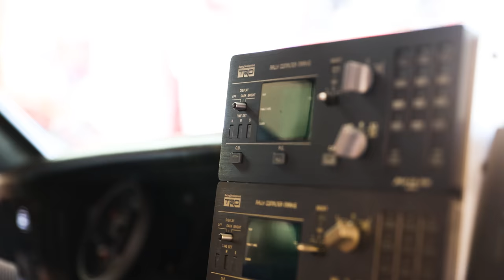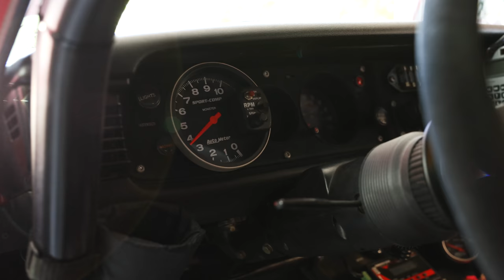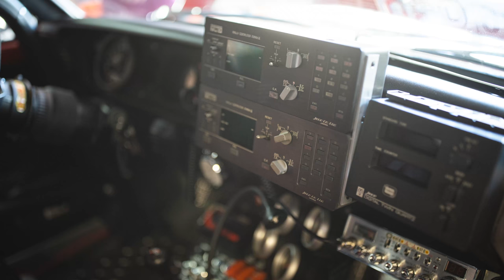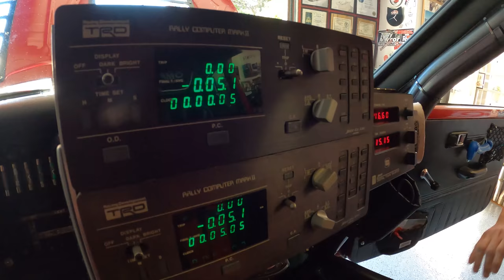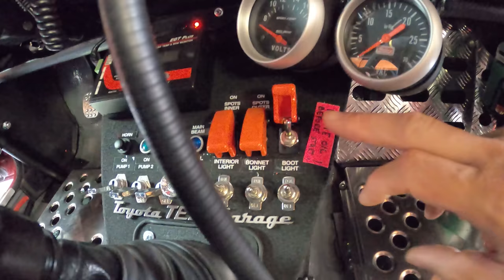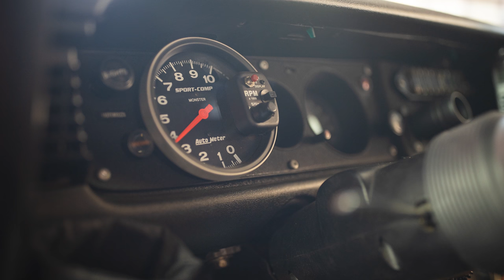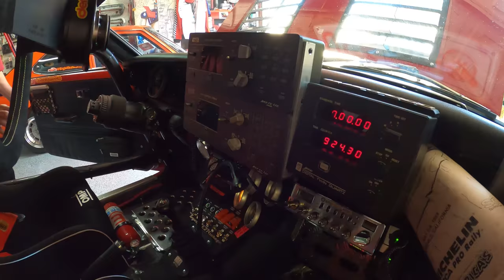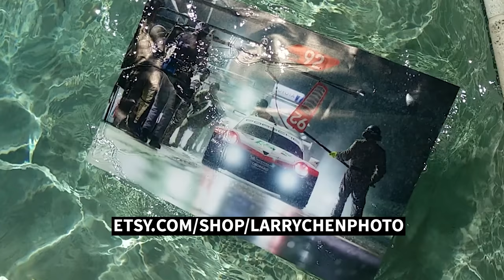Full Rally Spec ‘73 TE27 Corolla! Mike Muniz’s Backyard is Vintage Toyota Heaven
It ain’t too often that you see someone so dedicated to a single car platform in their own backyard. But Mike Muniz of Team Wildcards is deep in the Corolla game, especially the 70s era of Corollas. Down to having a track car, show car, and this beauty right here: a full FIA rally spec 1973 TE27 Toyota Corolla, adorned in TRD parts.